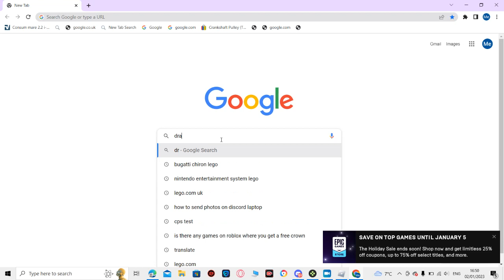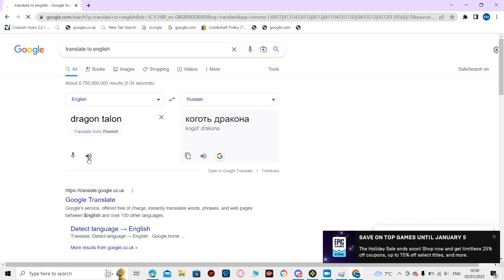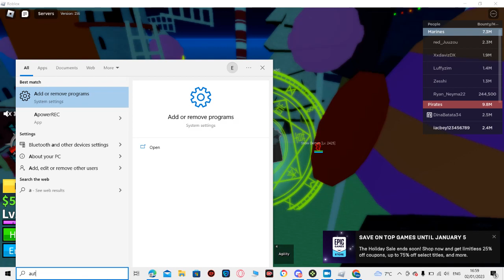E the blox fruits grind is REAL for GODHUMAN